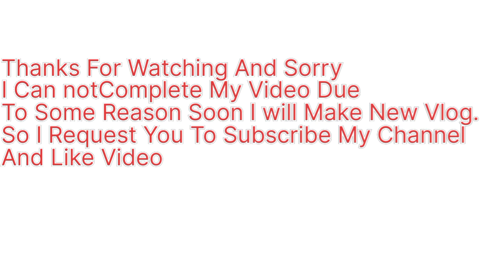Ghar e soor complete history in urdu|ghar e soor waqia|Ghar e soor inside view|Umrah 2023 package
In this video i make a vlog while i am going to ghar e soor ziyart.